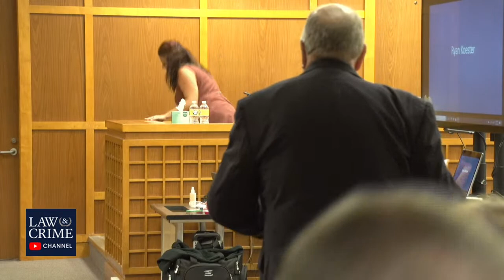Watch Live: Cop Killer Death Penalty Resentencing - FL v. Jason Wheeler - Day 3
A man gets another chance to dodge execution after a pivotal court ruling required a unanimous jury to hand down the death penalty in Florida. Jason Wheeler 47, was sentenced in 2006 for murdering Lake County Deputy Wayne Koester, 33, who was responding to a domestic violence call.

“I don’t give a fuck who it is,” Wheeler cried out after being told it was law enforcement, according to the affidavit for the arrest warrant.

He faces life without parole, or death. The state’s high court later walked back that unanimity requirement on capital punishment, but the new non-unanimous standard does not have retroactive application.

Deputies Koester, Bill Crotty, and Tom McKane responded to the domestic disturbance complaint on Feb. 9, 2005. A woman said that Wheeler had physically assaulted her, and she also said he threatened her with a gun and sexually assaulted her. That abuse happened the day before. She warned deputies that if he learned law enforcement was coming, he could possibly attack.

That’s what happened. Wheeler opened fire on deputies while hiding in the woods near the residence, authorities said.

Crotty testified to talking with the woman next to his patrol car when he heard three shots.

From a 2009 appellate ruling in Wheeler’s case:

As he stood by the passenger side of the patrol car, he saw Deputy Koester running up the driveway, bleeding from what looked like birdshot wounds to his face. Deputy Crotty then saw Wheeler, whom he identified in court, chasing Deputy Koester with a shotgun pointed at Deputy Koester’s back. Wheeler turned the shotgun on Deputy Crotty, wounding him in the leg. Deputy Crotty fired at Wheeler and Wheeler ran off into the woods. Deputy Crotty reported to dispatch that the shooter “keeps coming out of the woods approaching our position and shooting. One officer down, I’ve been shot.”

Koester was survived by his wife and four children.

Crotty said he managed to shoot Wheeler in the buttocks area. Crotty and McKane were both injured but survived.

Law enforcement searched for Wheeler for hours. An officers found him in the woods and shot him, paralyzing him. From the ruling:

Upon being detected, Wheeler stood up and screamed several times for the officer to kill him and then appeared to go for a weapon. In response, the officer then fired shots at Wheeler, which resulted in Wheeler’s permanent paralysis. Wheeler had a speaker wire wrapped around his neck and reported to another officer that he had tried to kill himself.